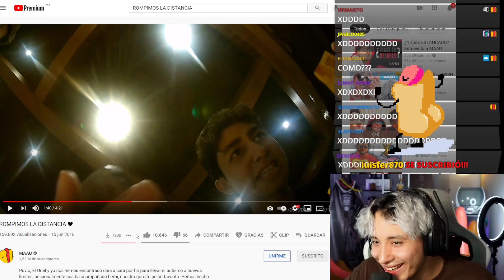no mames 40 una coca!!!